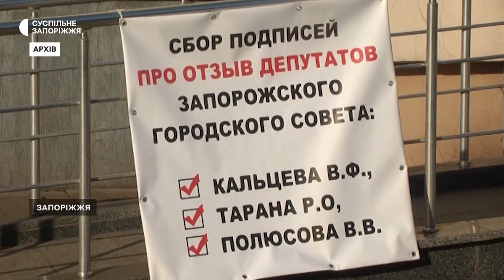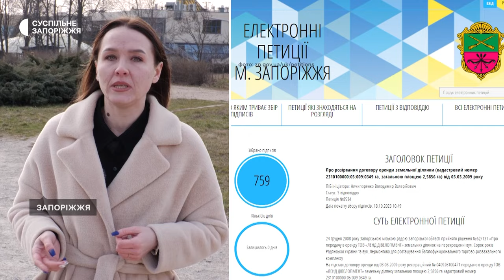У Запоріжжі намагаються скасувати рішення міськради щодо скверу Тарасова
Скасувати рішення міськради про передачу скверу імені Дениса Тарасова, що у Запоріжжі, під будівництво торгово-розважального комплексу компанією «ЛЕНД ДІВЕЛОПМЕНТ». А також розірвати договір оренди - вимагає громадська діячка Ольга Сладкова. Відповідний позов жінка подала до Орджонікідзевського районного суду міста. Втім, засідання в черговий раз перенесли. В чому причина — дізнавалися журналісти Суспільного.